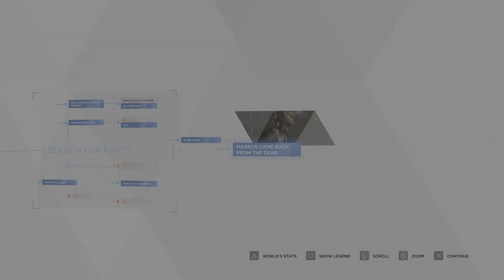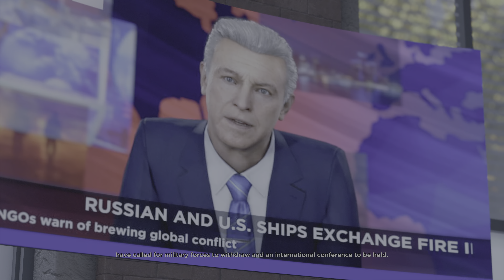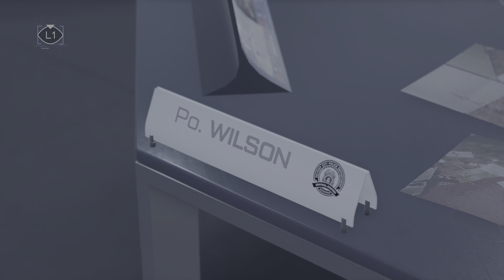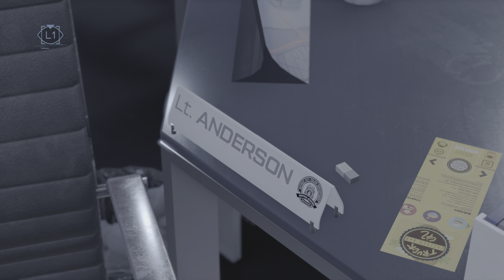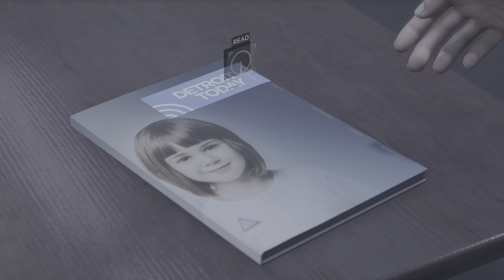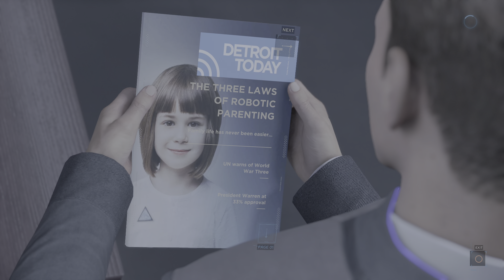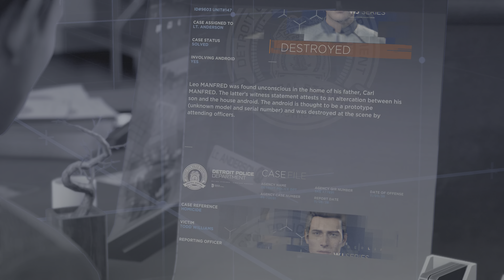Waiting for Hank | Detroit Become Human pt 11